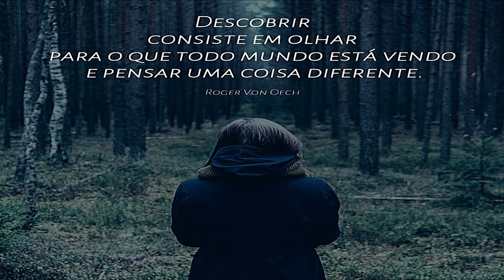Descobrir consiste em olhar...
Frase
Crédito: Roger Von Oech